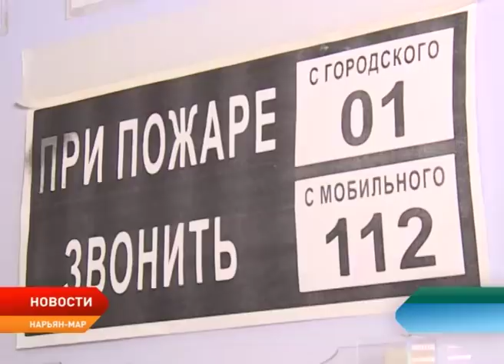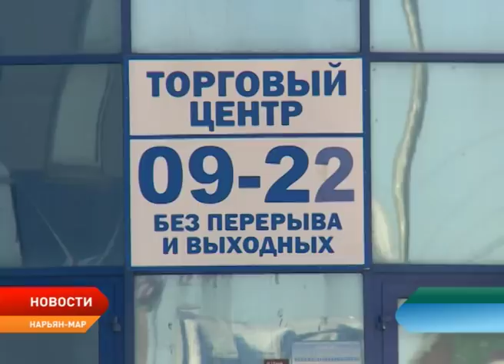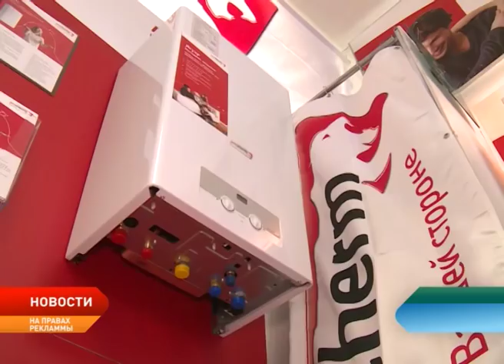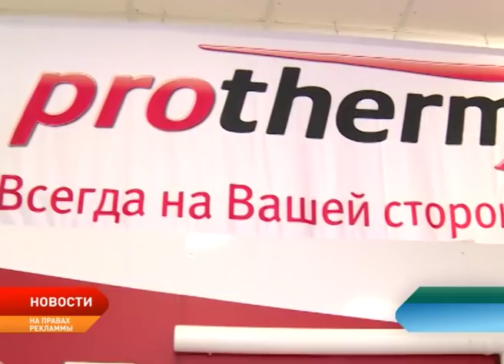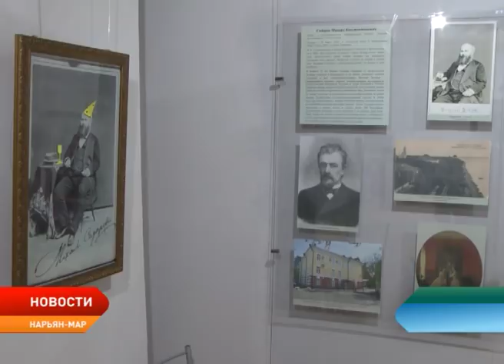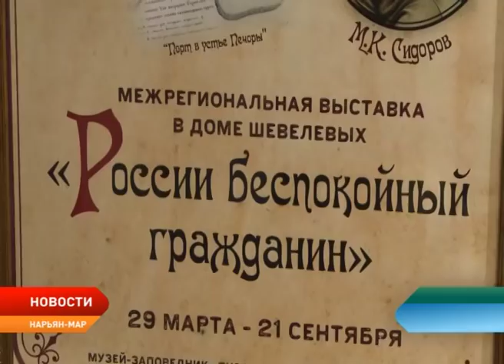Новости Ненецкого округа от 30.03.2018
Подвергли проверке. В Нарьян-Маре началось инспектирование объектов с массовым пребыванием людей на предмет пожарной безопасности. Прошел ли проверку нарьян-марский торговый центр?

Ненецкий округ отметит юбилей геологоразведки. В преддверии праздника работников предприятий наградили почетными грамотами.

Неизвестные факты о известном человеке. Выставка, посвященная купцу Михаилу Сидорову, открылась в Пустозерском музее.

Православные верующие отправятся в крестный ход до городища Пустозерск.